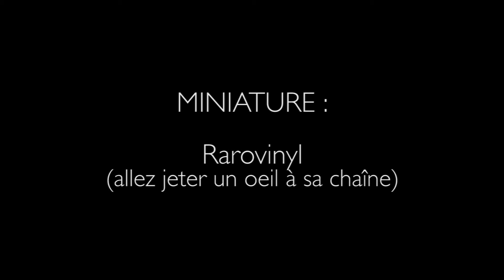VINYLEMENT VÔTRE - LES TUTOS DE JOJO 2- COMMENT FAIRE UNE MUSIQUE POUR 0€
Salut à toi dans ce nouvel épisode de Vinylement Vôtre.

Aujourd'hui on va faire une musique pour que dalle !!!

N'hésitez pas à partager, Liker et commenter la vidéo.

Merci à Claire pour son ordinateur.
Merci à Rarovinyl pour la miniature.